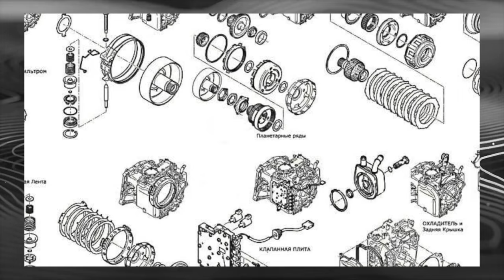Buying advice with Common Issues Renault Captur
Buying a Used Car Review! Renault Captur common problems, issues, defects and complaints